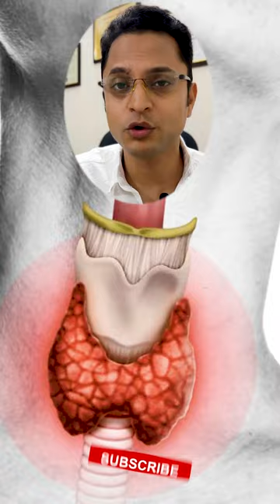Benefits Of Moringa | सहजन / Drumstick For Joint Pain | Moringa Health Benefits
In this video, Dr. Varun Sharma will tell you about the Benefits Of Moringa

1. It is rich in Vitamin C, Vitamin A, Calcium, Protein, Potassium, Vitamin B12
2. It has anti-inflammatory properties
3. It is good for joint pain
4. It is good for the thyroid

You can order Moringa tablets via Whatsapp no

मोरिंगा के फायदे

1. इसमें विटामिन सी, विटामिन ए, कैल्शियम, प्रोटीन, पोटैशियम, विटामिन बी12 भरपूर मात्रा में होता है
2. इसमें एंटी-इंफ्लेमेटरी गुण होते हैं
3. यह जोड़ों के दर्द के लिए अच्छा है
4. यह थायराइड के लिए अच्छा है

आप व्हाट्सएप नंबर के जरिए मोरिंगा टैबलेट ऑर्डर कर सकते हैं